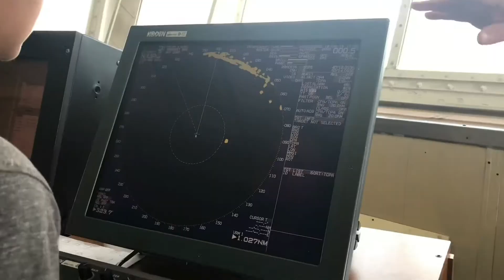Azerbaijan travel adventure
Travel to Azerbaijan was one for the books, haha! 70+ hours of a bus ride then 3 days of a freighter ride across the Caspian Sea... what the what!?